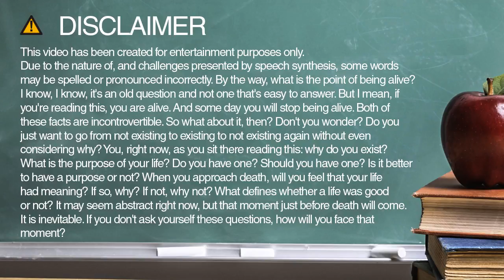How to spell saturday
Learn how to say and spell saturday